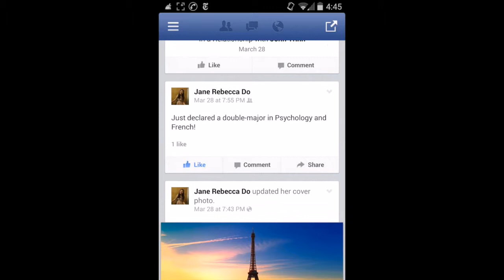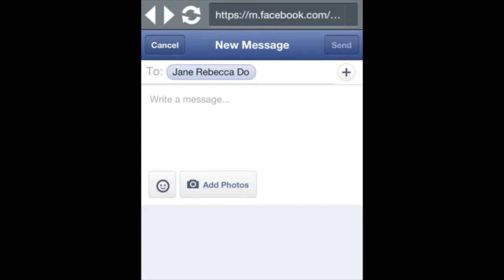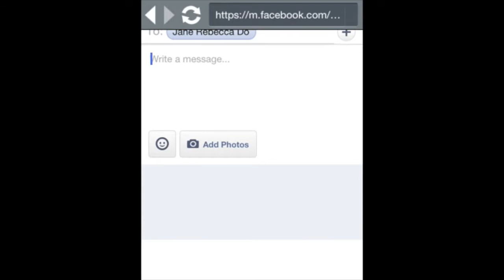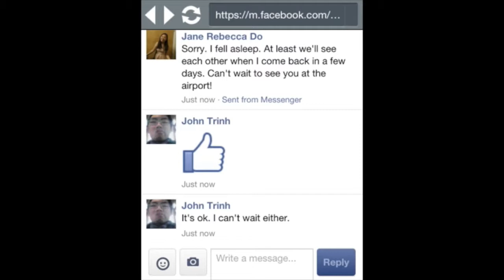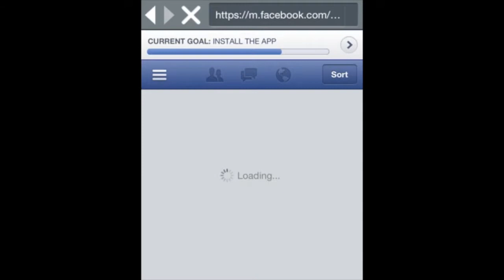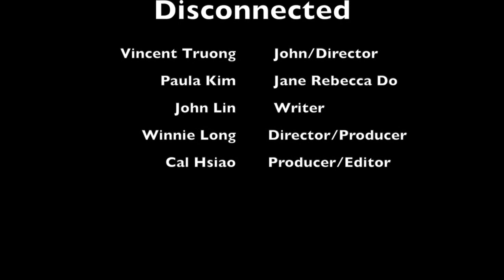Disconnected - Full Version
This video is about Disconnected - Full Version